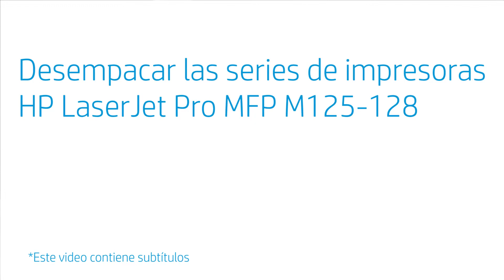Desempacar las series de impresoras HP LaserJet Pro MFP M125-128 | HP Support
Aprenda a desempacar las series de impresoras HP LaserJet Pro MFP M125-128.

Este vídeo es aplicable a los siguientes modelos:
HP LaserJet Pro MFP M125 M126 M127 M128 printer